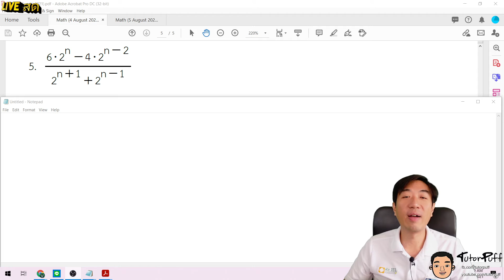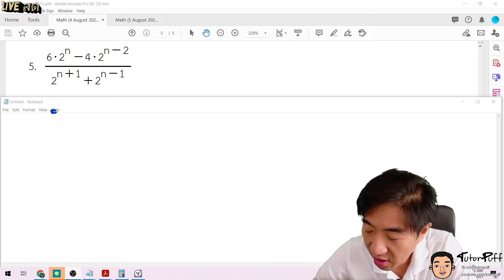แก้สมการ เลขยกกำลัง ข้อ5